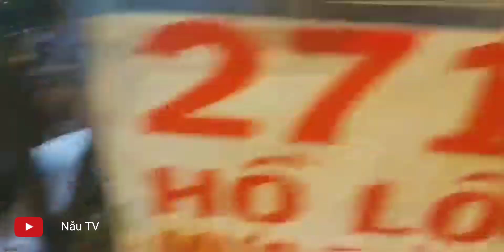Quán 271 Chị Tưởng ra sao ??? Sau những ngày hết C.Á.C.H L.Y toàn xã hội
👉 Cảm ơn mọi người đã theo dõi video của Nẫu TV.
👉 Mỗi lượt tương tác của mọi người đều tạo động lực cho chúng tôi ra thêm nhiều video mới !
 👉 Giao lưu, chia sẻ thêm với chúng tôi bằng cách bình luận bên dưới video.
 Bản quyền thuộc về NẪU TV